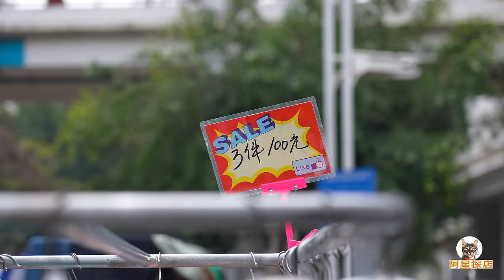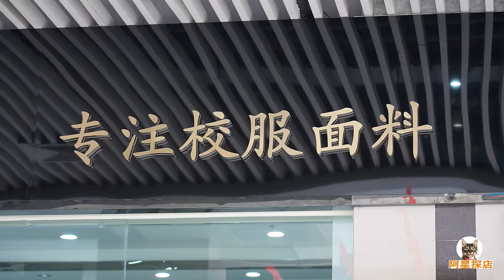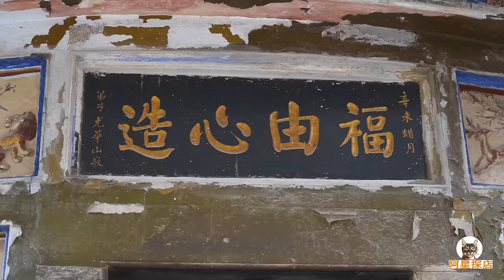福建石狮美食，古早味市场小吃，服装城街头快餐，阿星吃夜市炒螺The ancient traditional food in Shishi, southern Fujian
福建省石狮市，因为古时凤里庵门前的石狮子而得名，后又因为服装产业而闻名，这里的美食很多都是闽南古早味。传统市场里的蒜蓉枝，信杯饼，煎粿，润饼，海蛎煎，看得人眼花缭乱。夜市大排档主要嗦螺，花生酱钉螺，啾啾螺，炒螺片，大海螺，每一样都让人流连忘返。哪怕是服装城路边简单的街头快餐，也很原汁原味，都是闽南的风味。
Shishi City in Fujian Province was named after the stone lions in front of Fengli Nunnery in ancient times. It was later famous for its clothing industry. Many of the delicacies here are of ancient southern Fujian cuisine. The garlic branche, letter cup cake, fried rice cake, Run cake and fried sea oysters in the traditional market are dazzling to see. The night market food stalls mainly include snails, peanut butter snails, chirp snails, fried conch slices, and conchs, all of which are addictive. Even the simple street fast food on the roadside of the clothing city is very original and has the flavor of southern Fujian.